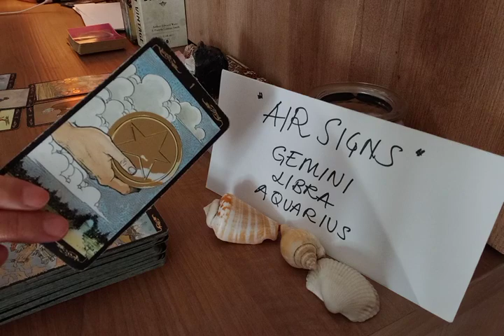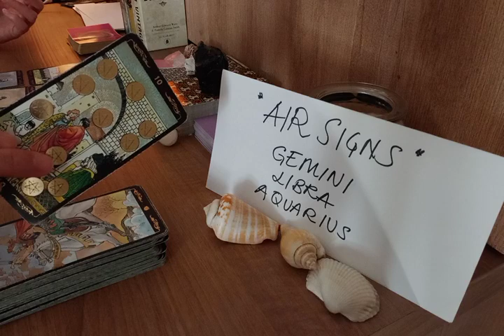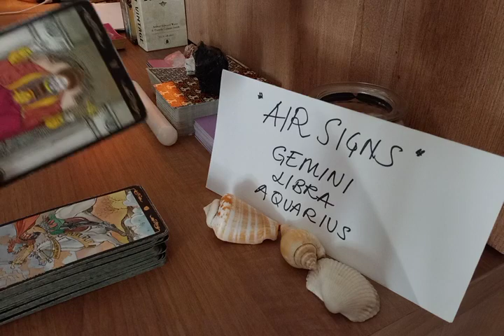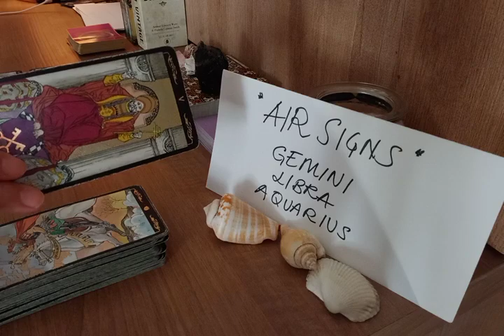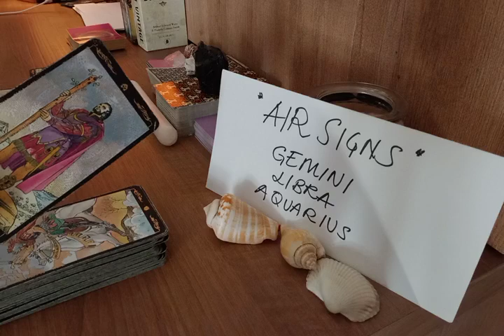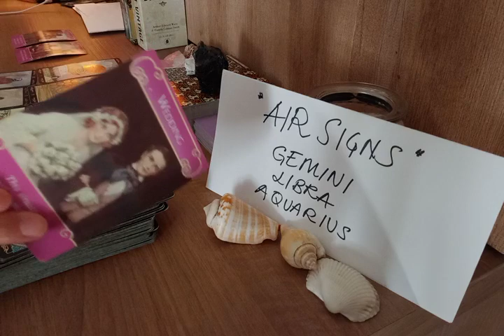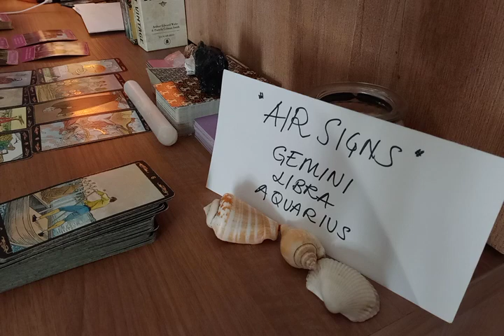GEMINI 🥸 YOUR NEXT BIG SURPRISE IS GOING TO....🥳 AUGUST 2022 LOVE MONEY TAROT GUIDE